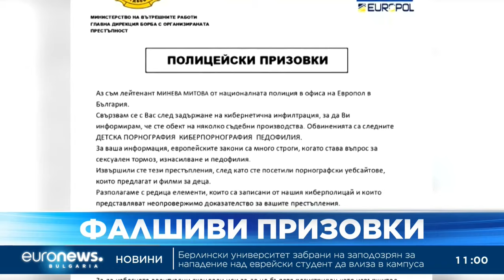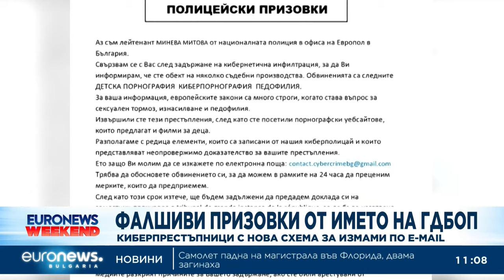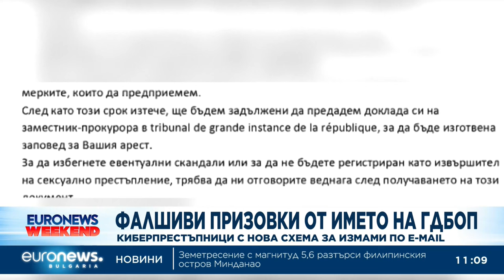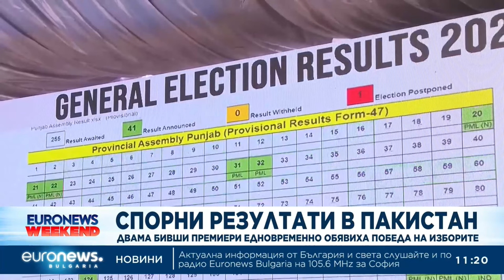Новини: Емисия 11:00 | 10.02.2024